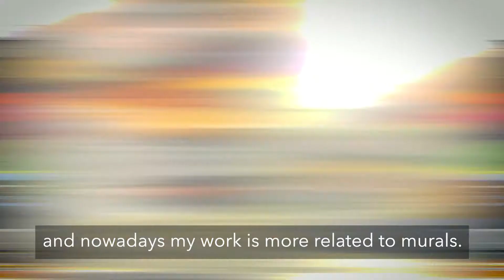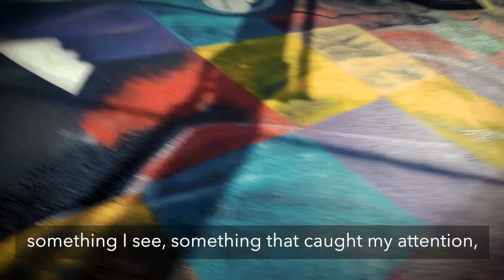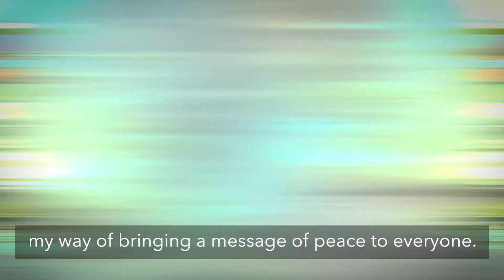Peace in Progress: An Interview with Eduardo Kobra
Hear Eduardo Kobra talk about why he chose the civil rights leader for his project, during last year's Canvas Outdoor Museum Show. Don't forget to stop by and view the completed mural on the south side of our building in Downtown Lake Worth.